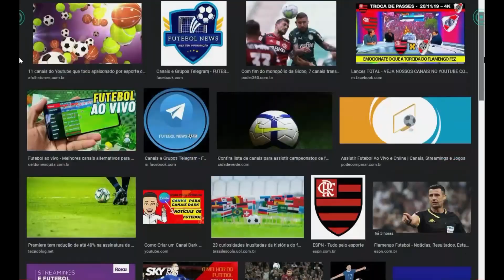Cristiano Ronaldo ficou pistola Resumo Manchester United e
[ULTIMAS NOTÍCIAS DO CRISTIANO RONALDO] Cristiano Ronaldo ficou pistola Resumo Manchester United e
Jornal de Manchester dá nota 4 para Cristiano Ronaldo após astro passar em branco e sair 'pistola' de jogo do United
Olá Torcedores Fanáticos do Cristiano Ronaldo, aqui teremos as principais news do
Cristiano Ronaldo,
Cristiano Ronaldo está jogando atualmente pelo Manchester United e atualmente capitão da seleção de Portugal!
E ai quando Cristiano Ronaldo vai jogar?